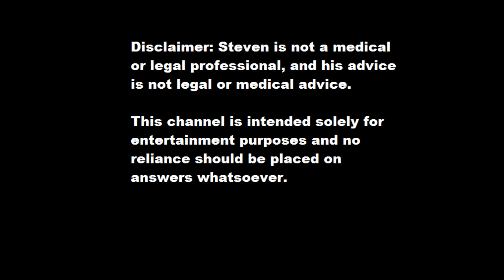Q and A with Steven Tobias Episode 5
Injury, recovery, and crime-fighting.